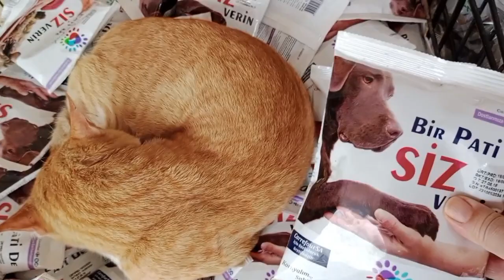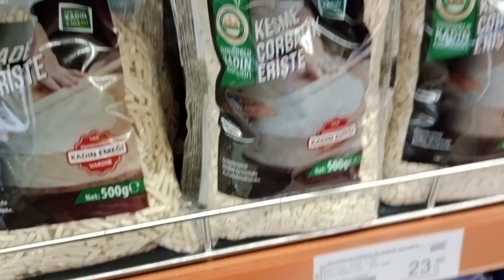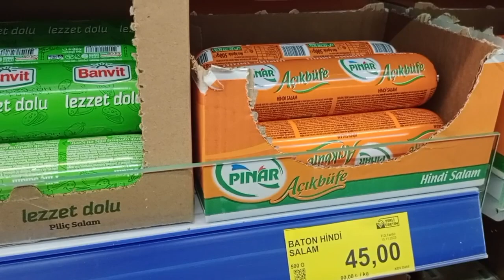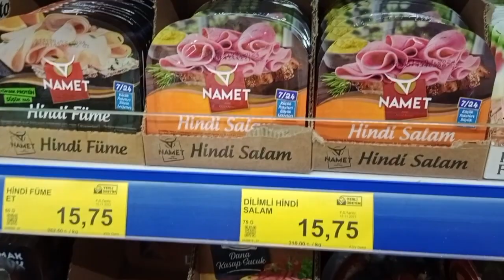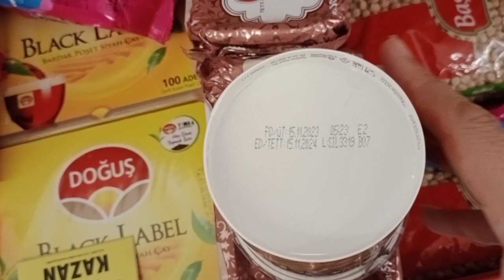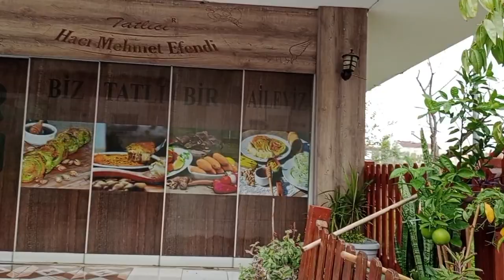АНТАЛЬЯ. ПРОГУЛЯЛИСЬ ПО СЫРОМУ, СЕРОМУ РАЙОНЧИКУ .